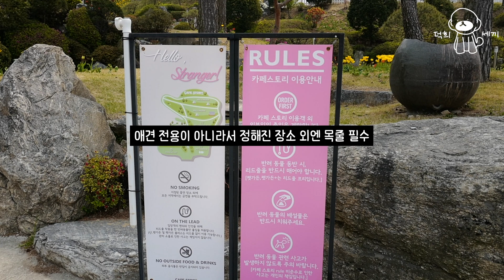댕댕이들의 핫플레이스 애견 동반 카페/라이카로 찍어본 실버푸들 vlog/Pets Cafe with my puppy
안녕하세요
쫄보 덕희랑 애견 카페를 다녀 왔어요
덕희는 어릴 때부터 애견카페를 수도 없이 다녔지만 강아지를 무서워하고
밖에만 나오면 아빠 발만 쫓아 다녀요
친구들과 즐겁게 뛰노는 모습 보면 행복할거 같은데 말이죠...
정말 아이들 성격은 제각각인 거 같아요~😉